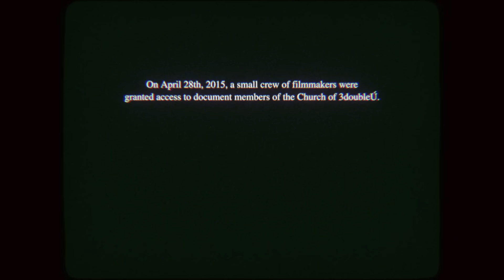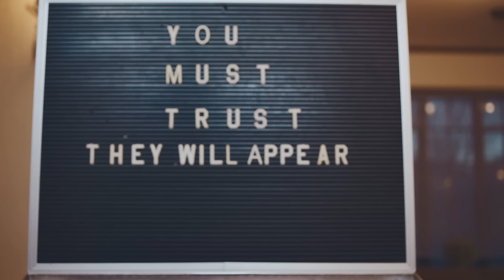Towkio - Hot Shit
Hot Shit (Official Video)

Director: Andre Muir
Cinematography by: Nathan Salter
Production Company : Naked Gallery, Inc.
Producer: Zach Moore and Emanuel Caston
Line Producer: Cory Proctor
Associate Producer: Todd Barrett
Production Manager: Karen Olivares

Assistant Director: Tom Shimandle
Steadicam Operator: Dae Hyun Kim
1st AC: Brendan Babinski
2nd AC: Tyler Krawcyk
Gaffer: Danny Valdez
Gaffer: Miles Kerr
Key Grip: Max Skelton
Grip: Jake Joiner
PA: John Blazewski
Set Photographer: Jordan Macy

Production Designer: Jamie Gray
Assistant Art Director: Jennifer Whang
Art Production Assistant: Aly Kravitz
Casting Directory: Lauren Fern
Stylist: Jamie Gray
Make Up Artist: Ana Fuentes

Editor: Nathan Rodgers
DIT: Phoebe Bostwick

Post Production Producer: Jack Williams and August Marron
Color Producer: Dan Butler
Colorist: Mikey Pehanich
SFX and Compositing: Jonny Freeman

Special thanks to TheMill Chicago